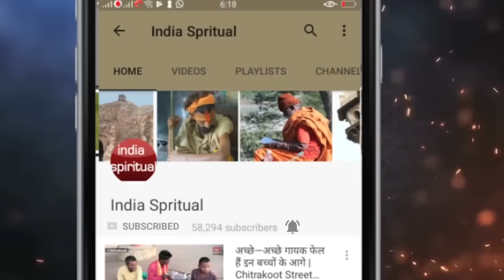भीमाशंकर ज्योतिर्लिंंग जाने से पहले जान लें ये जरूरी बातें // Bhimashankar Jyotirling Mandir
dosto aapko mai bata raha hu
Bhīmāshankar Temple is a Jyotirlinga shrine located 50 km northwest of Khed (alias Rajguru Nagar), near Pune, in India. It is located 127 km from Shivaji Nagar (in Pune) in the Ghat region of the Sahyadri hills. Bhīmāshankar is also the source of the river Bhima, which flows southeast and merges with the Krishna river near Raichur. The other Jyotirlinga shrines in Maharashtra are Trimbakeshwara near Nashik and Grishneshwar near Aurangabad.
Bhīmāshankar is an ancient shrine, one of the 12 Jyotirlingas of Shiva. Far away from the tumult of urban life, peeping through the white clouds, Bhīmāshankar can be termed a pilgrim's paradise. The dense forests surrounding the high ranges are an abode for rare species of flora and fauna. Situated at the extreme end of the Sahyādrī Ranges, this place gives a wonderful view of the world around the local rivers and hill stations.
Transportation
One route to Bhīmāshankar from Pune is via Manchar. Another route is from Rajgurunagar (alias Khed) via Wada.

Bhīmāshankar is 74 miles or 127 km from Pune by road. Private vehicles and cabs travel from Pune to Khed (Rajguru Nagar) to Manchar to Taaleghar and finally to the Bheemāshankar temple. State buses go there from Pune daily and take more than five hours. During the Mahashivaratri festival, when there is a great fair at the temple, buses ply to and fro daily. It is accessible from Karjat on the Pune — Mumbai section of the Central railway. There is no proper road from Karjat to Bhīmāshankar and only the devotees who wish to go to the temple on foot during festivals use this road.
bhimashankar temple address
 Bhimashankar Temple, Shivaji Nagar, Khed, Pune, Maharashtra 410509, India